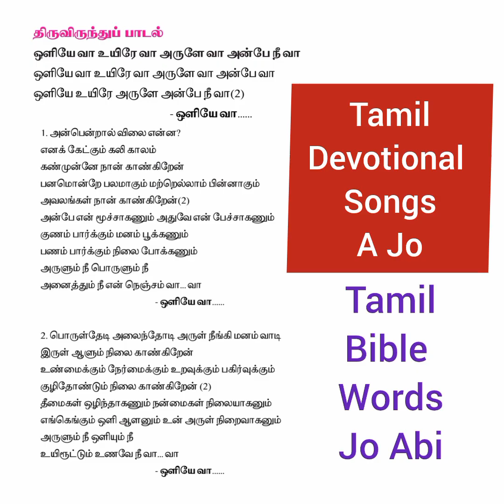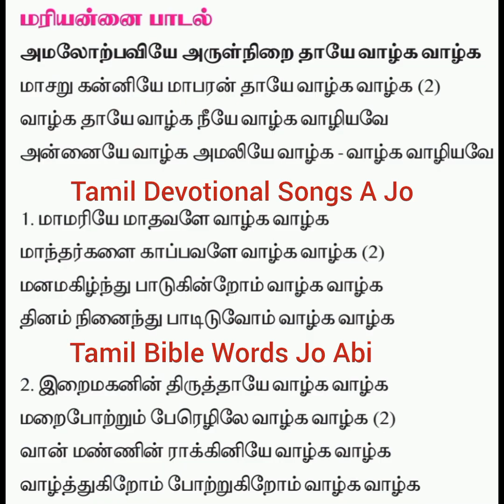Novena 3, sept 7, 2024 Spritual songs